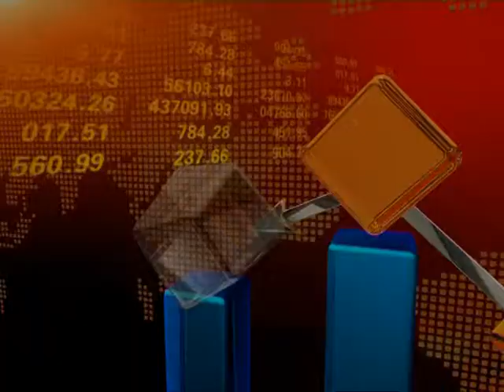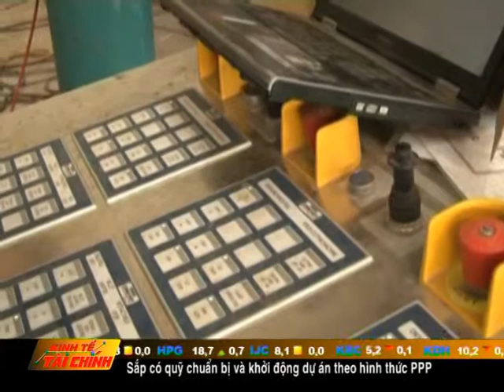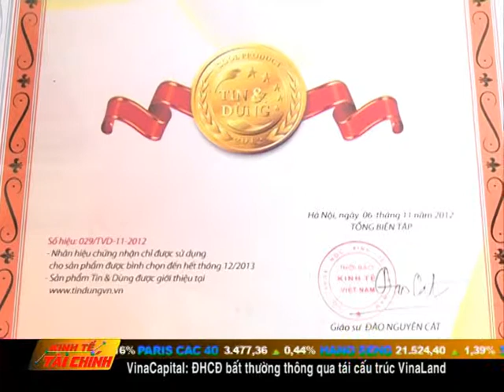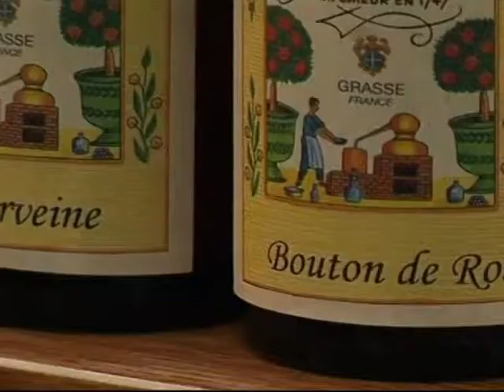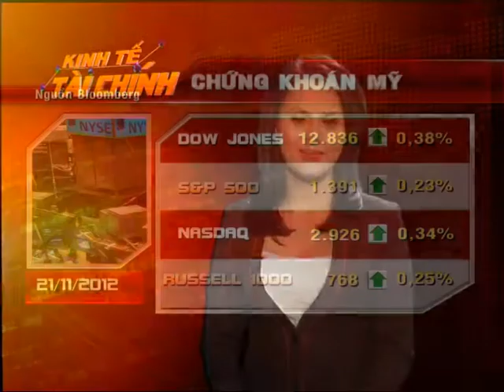Kinh Tế Tài Chính 22/11/2012